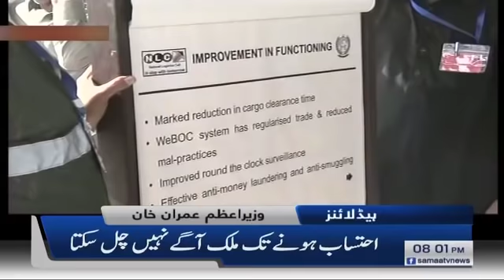Samaa Headlines - 8PM - 18 September 2019